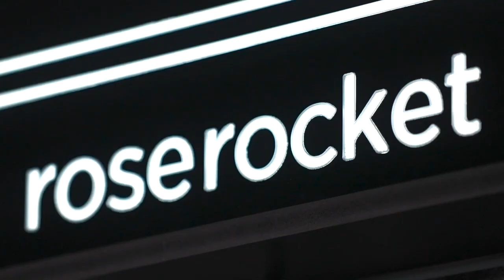Freight Famous Ep 34: Solving the Truck Parking Crisis with Evan Shelley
The average trucker takes about 50 minutes to find a parking spot. The truck parking crisis is evident, and one company has taken their shot at solving it.

In this week’s Freight Famous episode, host Justin Bailie sits down with Evan Shelley, CEO of Truck Parking Club – a network of instantly reservable parking spots for trucks across the country. Evan talks about how truck parking came to be such a problem in the industry and why he mainly hires drivers to be a part of his support staff. Evan shares the logistics behind his business model and how product management has been a big role for him to play in the business. Both Justin and Evan get honest about the embarrassment that comes with trying your first business and how investors can play a role in your success.

Tune into the video podcast here or listen to the audio on any podcast platform